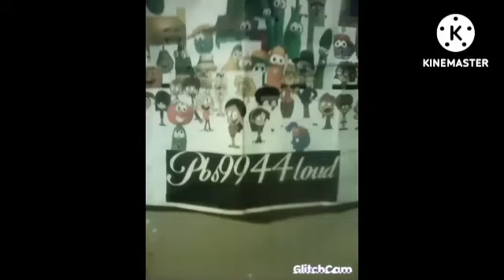Dark Tornado The Chairman Drinks a Coke Without Paying at save a lot/Grounded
Ft. @SummerHawaiiTeenGirl2008

Feel free to inspire me, just credit me